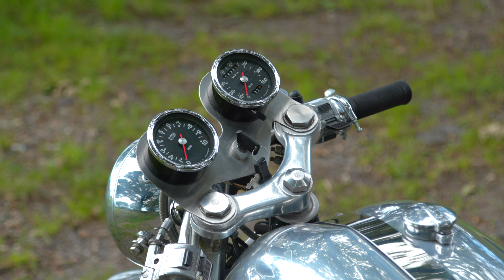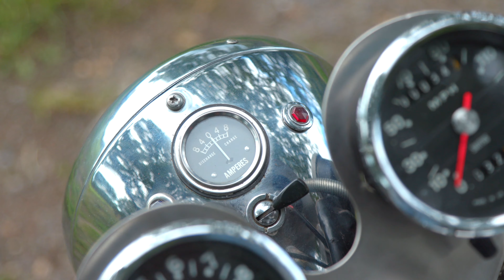(NorBSA) BSA Rocket 3 engine & Norton frame - riding & engine sound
In this video we see our friend Phil Waters aboard his NorBSA, which is a BSA Rocket 3 engine in a Norton Featherbed frame. Who doesn't love the sound of a BSA triple engine on song?

If you like this video you might also like the full length version of this video we produced over on our main channel.

// ABOUT THE CLASSIC MOTORCYCLE CHANNEL
The Classic Motorcycle Channel is for people who love classic, vintage and antique motorcycles. We are passionate about classic motorcycles and produce high quality motorcycle profile videos, restoration videos, restorer profile videos and also anything that takes our interest.

// CHANNEL PARTNERS
- John Oakes. John is a classic motorcycle enthusiast, rider and restorer and works closely with us on all our video content.
- Dave Mitchell. Dave owns and runs a classic motorcycle workshop called Mitchell's Classics. His workshop is based near Maresfield, England, UK.

- Phil Waters and Dave Mitchell for taking the time out of their day to film with us.